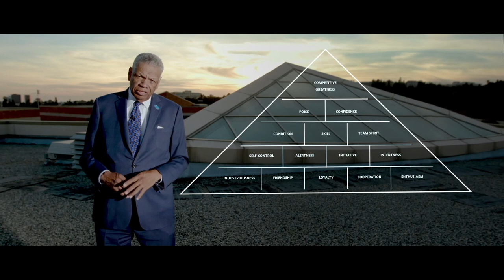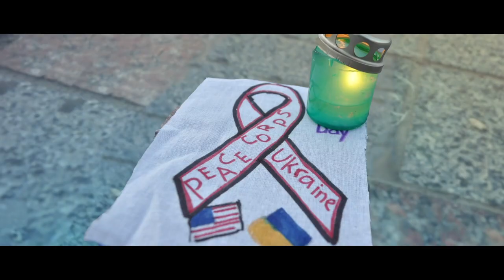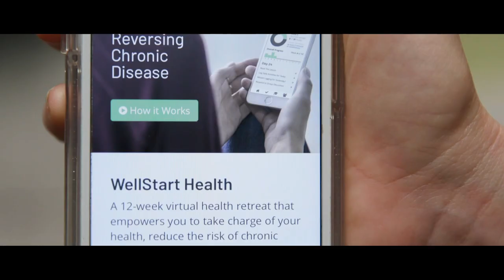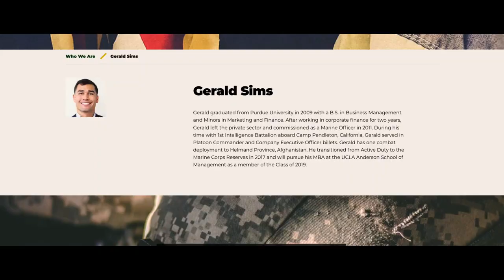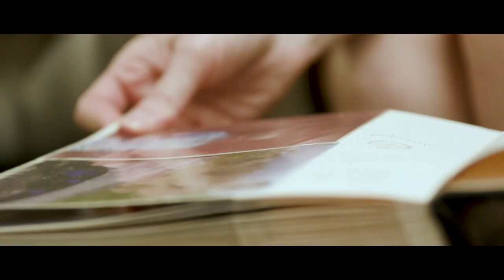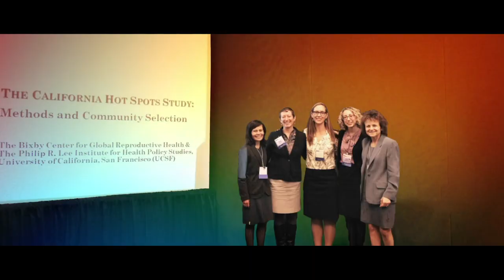Meet the 2018 John Wooden Fellows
The students chosen for the John Wooden Fellowship embody his philosophy. This year's fellows are (in order of appearance):
Ryan Tan (EMBA UCLA-NUS ’19)
Jessica Barnette (FEMBA ’19)
Gerry Sims (FTMBA ’19)
Leah Maddock Loh (EMBA ’19)